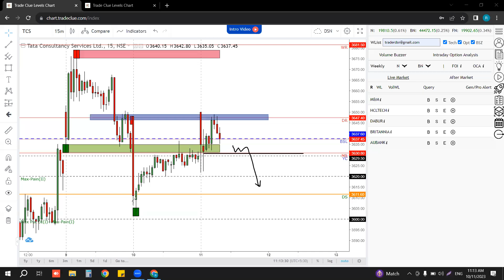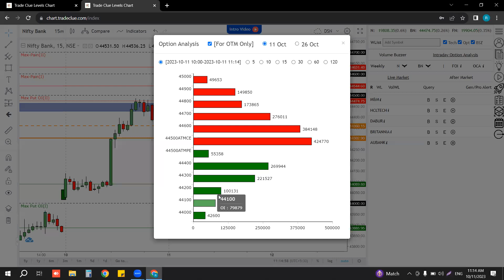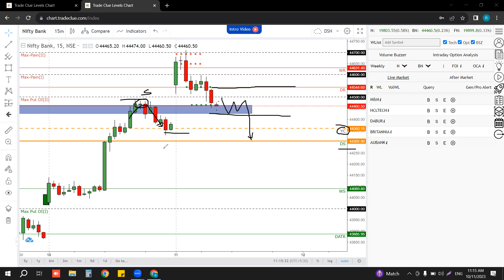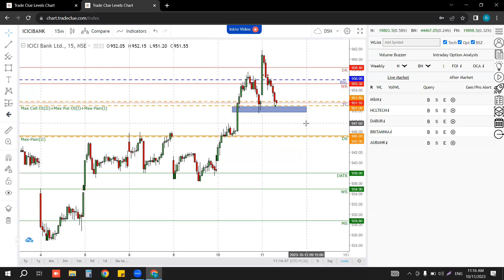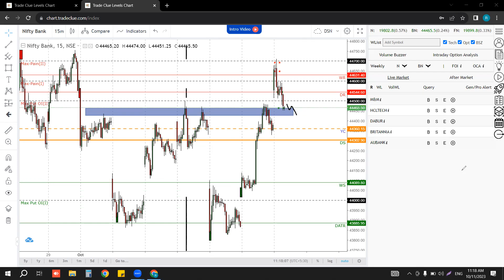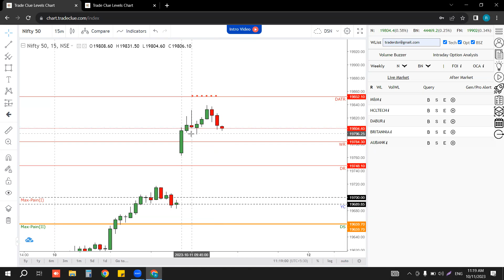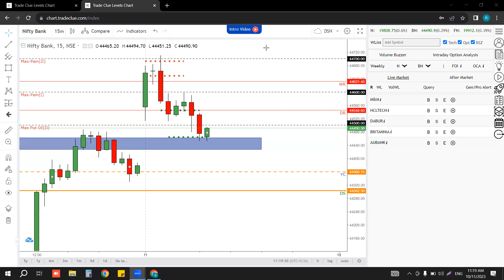Index Live Commentary-1: 11Oct2023 🔔📉📈🔔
This is Live Index Analysis video exclusive for Tradeclue Premium Subscribers.
This video will remain UNLISTED during live market hours and will only be accessible to TradeClue Premium Subscribers.

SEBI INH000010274